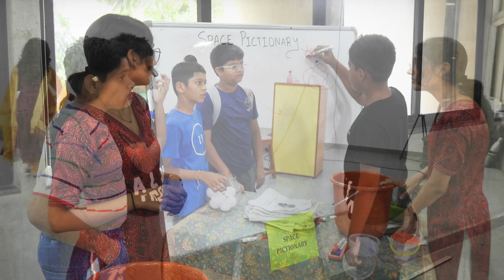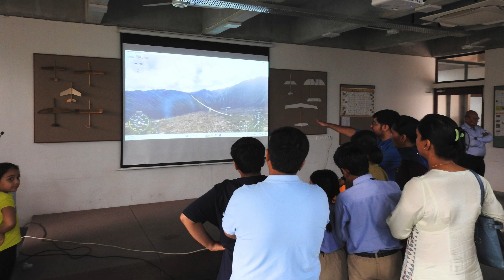Open House at VASCSC - 12 August 2024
Celebrating our founder, Dr Vikram Sarabhai's 105th birth anniversary on 12th August 2024, VASCSC organized an Open House at the Centre focusing on Space Science. The day was filled with thrilling science shows, exhibitions, engaging activity booths, games, an open quiz, hands-on activities, and telescope viewing. This event also celebrated the newly declared "National Space Day", honoring India's contributions to space exploration.

The enthusiastic participation of all the children and other visitors truly brought this event to life.

Here are the glimpses from the day of the event.